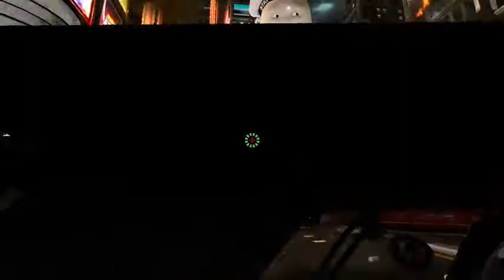Let's Play Ghostbusters: The Video Game (P3of18) | Necroscope86 Archive